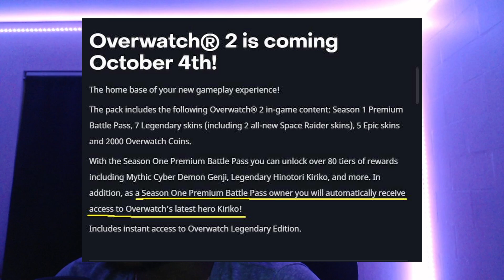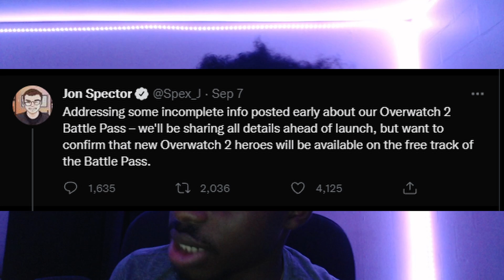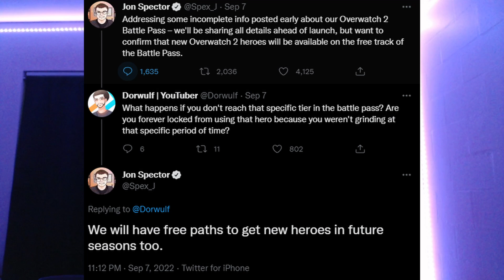Overwatch 2 is going F2P AND P2W?!?! NEW HERO KIRIKO GETS LEAKED!!!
What do you guys think about the Overwatch team making this decision?
We discussed the Overwatch 2 news today!! Thanks for clicking on the video, and as always I hope you guys enjoy it and join me on my journey to success on YouTube.